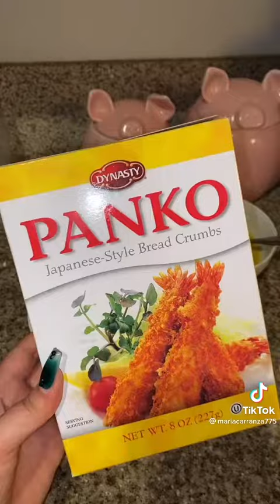Espagueti verde y camarones🍝🍤